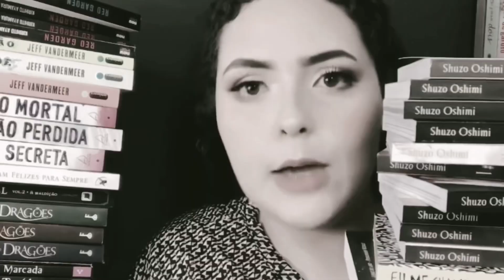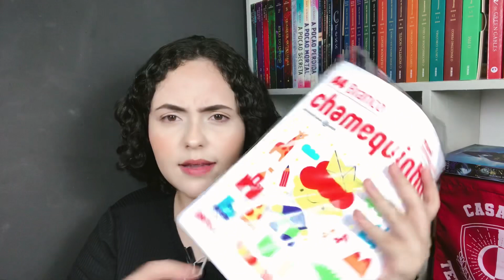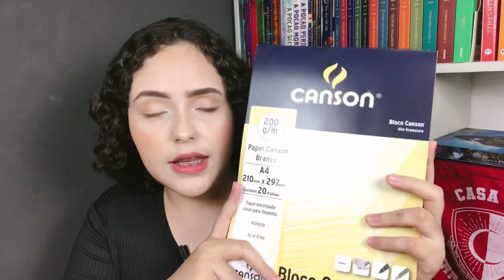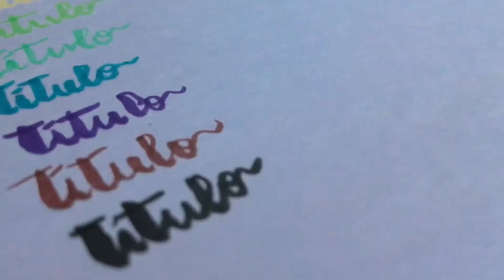COMPRINHAS DA PRIME DAY! SOU A RAY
Sejam bem vindos ao meu canal!!! O video de hojee é compras da prime day!😻😽 espero que gostem!

GANHE 10 REAIS DE DESCONTO USANDO MEU CODIGO NO RECARGA PAY! (Valido apenas para a primeira compra)
Cole o boleto que deseja pagar e ganhe 10 reais de desconto usando meu codigo!
xc25536376
Me segue la no instagram!

Meu skoob:
Sou a ray
Meu twitter:
Souaray_